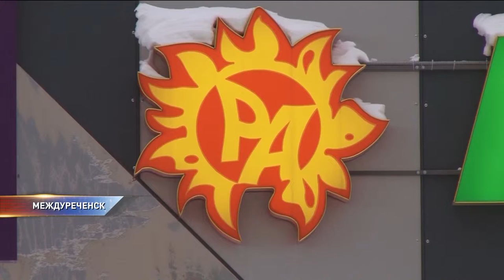В Кемерово слишком много магазинов одной компании